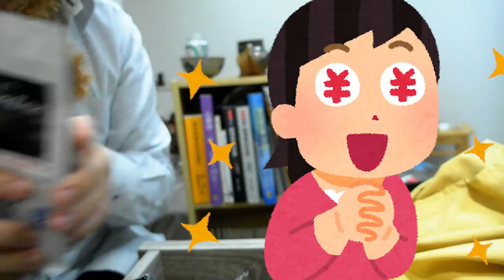台灣美食🇹🇼日本人🇯🇵的住台灣生活的一部分。台灣的咖啡☕️不錯 台湾のロースターの珈琲が美味しい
最近、毎週珈琲豆を購入しています。
道南館の珈琲豆が好きです。

台南道南館：台南市中西區民權路二段248號
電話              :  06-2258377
營業時間    ： 周四店休
                          平日 09:00~21:00
                          周日 13:00~18:00

我常常去買咖啡豆的地方
👉台北道南館  :   台北市文山區新光路一段8號
電話               : 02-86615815                                                                                                            營業時間      : 周一~周六 13:00~23:00
                         (19:00~23:00 北道南主理人 熊拔時間)
                         周日 13:00~18:00

Gitzo Tripod